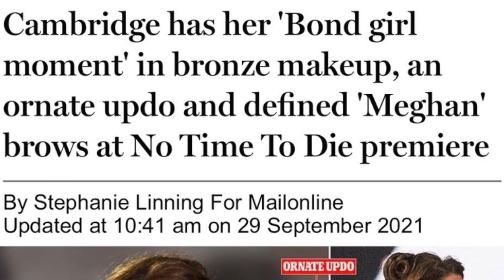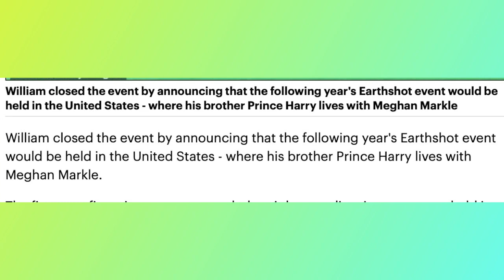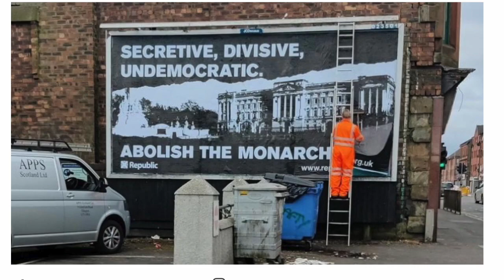EARTHSHOT SHADY REVIEW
It is important to thank someone for their time because people today are often very busy. That's why, when someone does something for you, it is polite to acknowledge their efforts. Thanking them shows you appreciate them and understand their time is valuable.